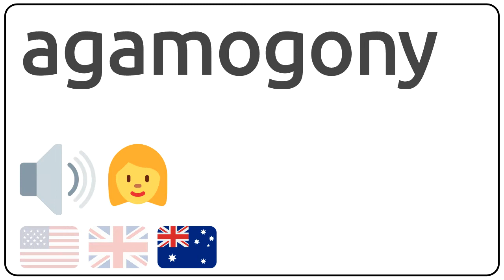How to pronounce agamogony in english?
How to pronunce agamogony in english
How to pronunce agamogony in american accent 🇺🇸?
How to pronunce agamogony in british accent 🇬🇧?
How to pronunce agamogony in australian accent 🇦🇺?

Como se dice agamogony en ingles?
Como se pronuncia agamogony en ingles?